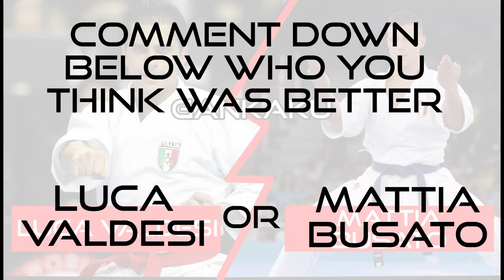Luca Valdesi Vs Mattia Busato Comparison